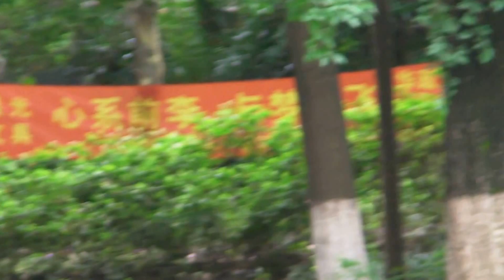LHBF Master Yun w/Students in Park w/MW BL and LHBF FORM